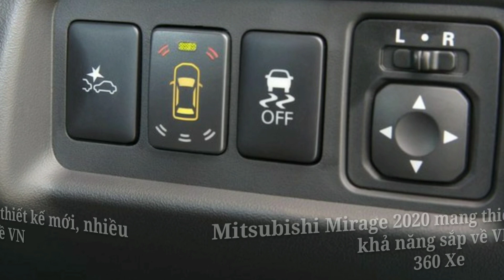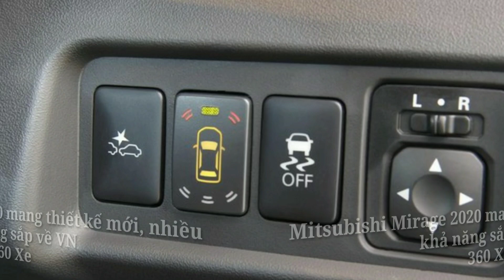Mitsubishi Mirage 2020 mang thiết kế mới, nhiều khả năng sắp về VN x 360 xe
Xe 360
Mitsubishi Mirage 2020 mang thiết kế mới, nhiều khả năng sắp về VN
Phiên bản facelift của Mitsubishi Mirage vừa được lột xác với ngôn ngữ thiết kế Dynamic Shield. Mẫu xe này sẽ về Việt Nam trong thời gian tới.